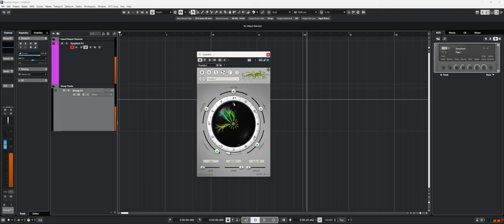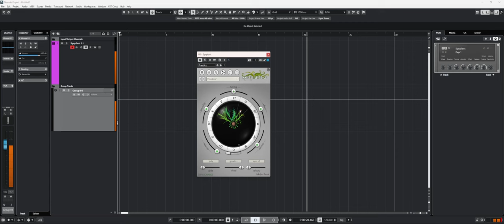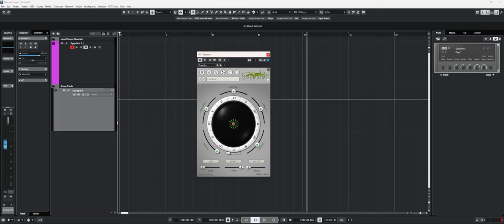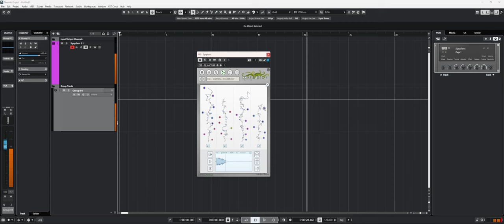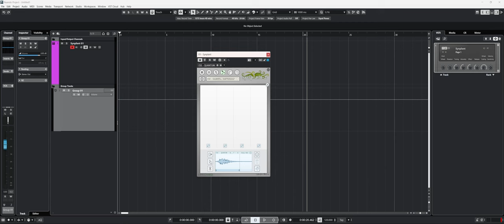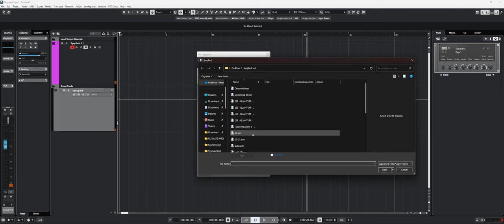Synplant 2 is a game changer! - Recreate any sounds with AI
Synplant 2 review!! In this review, I try to make Synplant 2 recreate Kicks, Snares, SFX, Analog Synth patches like a Prophet REV 2, Behringer Deepmind, Behringer, Wasp, Behringer Pro 800, Behringer K2, Explosions, Organs and much more. This is a great tool for begginers as well as advanced sound designers or musician, as it tries to recreate any samples you throw at it, and you can learn synth sound desig by taking a look at how it did it using traditional synth components. It's using AI / Machine learning to acheive really impressive results incredibly fast! I hope you enjoy this tutorial.

00:00 Intro
00:52 Basic Synplant Overview
03:11 Genopatch
03:36 Low Hit 1
05:49 Low Hit 2
06:24 Whoosh
08:07 Impact Hit
08:56 Future Weapon
09:55 Daft Punk Patch  Behringer K2
11:16 Vynil Kick 1
11:56 Vynil Kick 2
12:28 UI SFX
13:25 Electric Guitar
14:29 Organ Behringer PRO 800
15:43 Prophet REV 2 Brass
16:25 Textured SFX
17:02 Vynil Snare 1
17:39 Vynil Snare 2
18:21 Explosion
19:45 Claps
20:31 Behringer Wasp
21:38 Water SFX
22:39 Conclusion